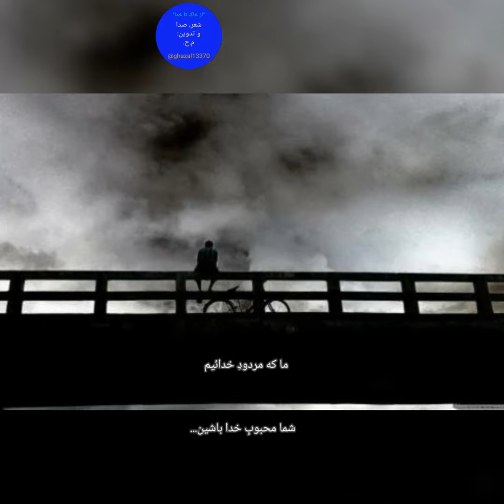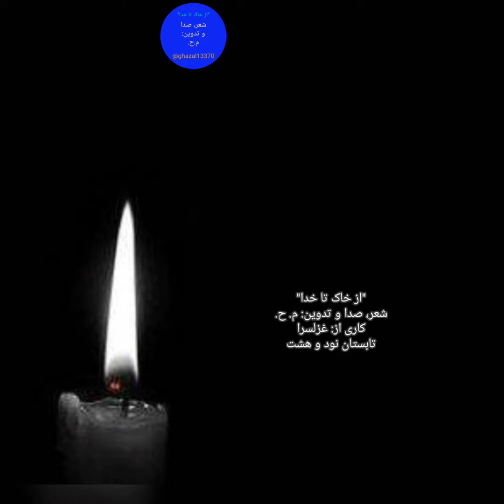"از خاک تا خدا". شعر، صدا و تدوین: م - ح - فریاد (عبدالمجید حیاتی)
کاری از غزلسرا.  ghazal13370@